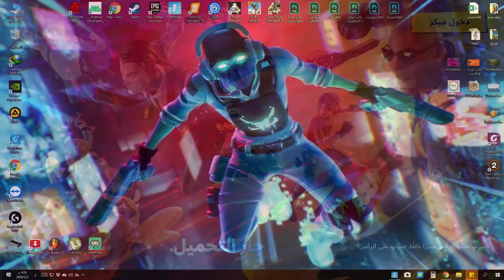الحماس في فورتنايت بعد غياب عن فورتنايت